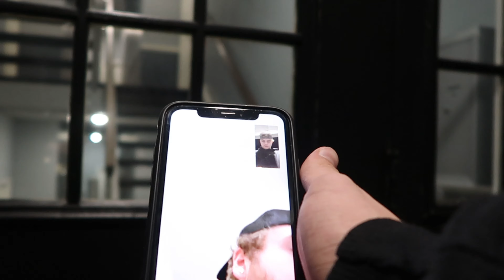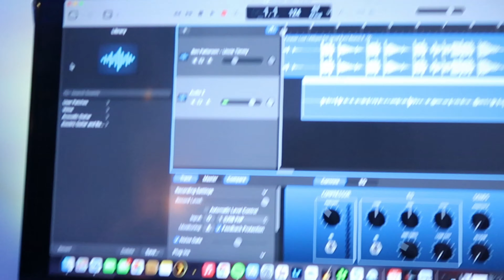SOME GOOD NEWZS!!!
Love yall!
Smile more!